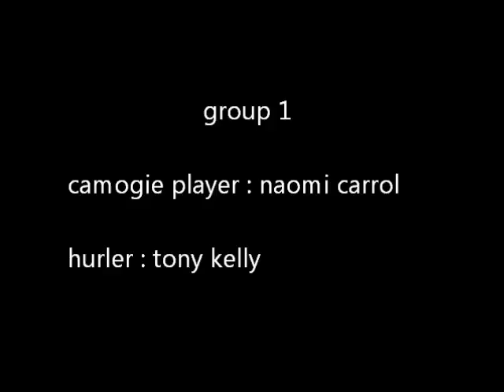clare hurling and camogie 2012 strictly come dancing 1